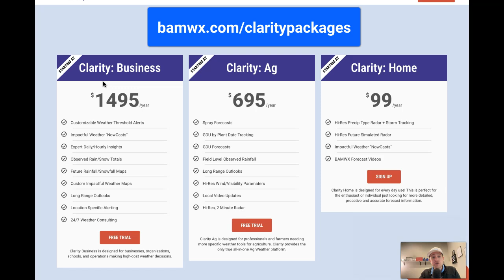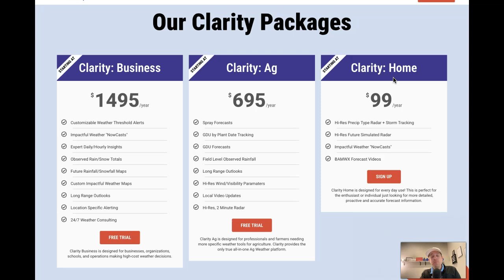A Multi-Day Severe Weather Outbreak Possible Next Week...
Try out synopticwx.com weather model website!